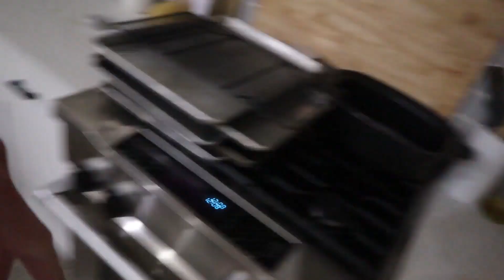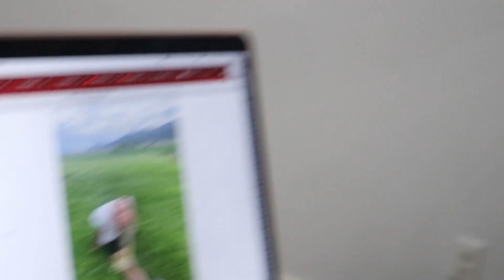Getting his staples out.